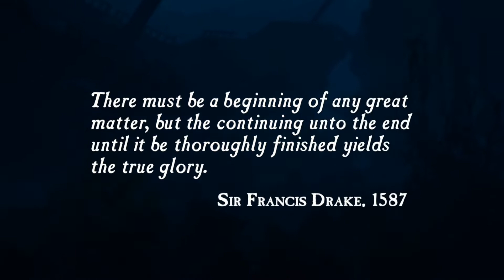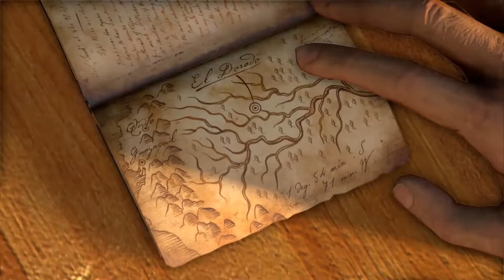Uncharted: Drake's Fortune Remastered Gameplay Walkthrough - Chapter 1 Ambushed (PS4)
Experience the adventure which started it all – and introduced the world to the iconic Nathan Drake. Discovering a 400-year-old clue in the coffin of Sir Francis Drake (no relation), the dashing modern day treasure hunter sets out for the mythical riches of El Dorado.

Explore a long forgotten but exotic Pacific island and uncover dangerous secrets, where pirates, old rivals and haunting horrors lurk. Outnumbered and outgunned by vicious mercenaries, can you survive as Drake and his companions fight to unravel the mysterious island’s terrible past?

About GameGazza1

I plan to upload videos of me playing games every other Sunday. I will upload videos of games on ios/android and Playstation.